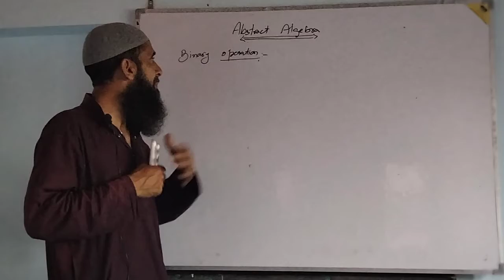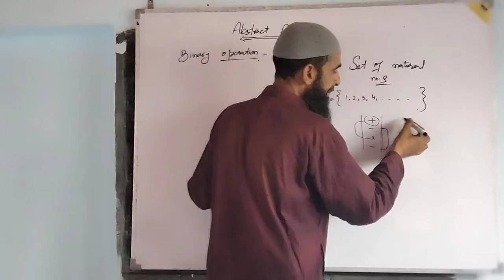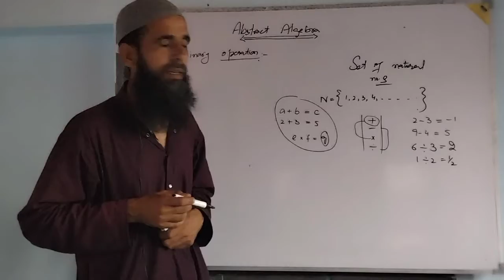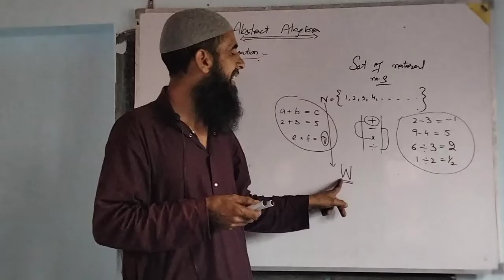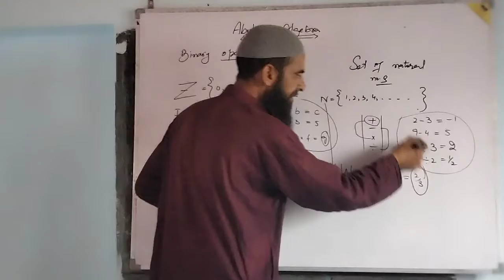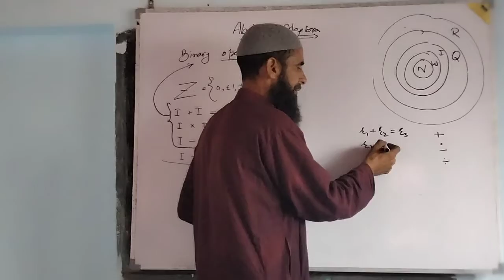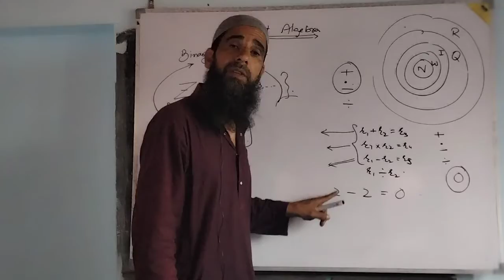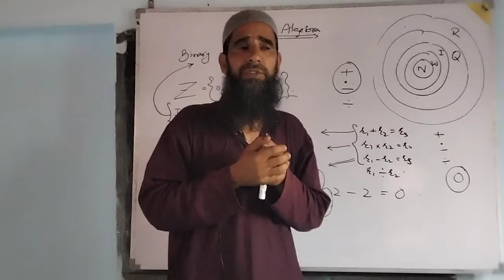Abstract Algebra.( BG- Classes). Binary Operations.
Basics of Abstract Algebra.                                Binary Operations.                                         Binary Operations for Number System.